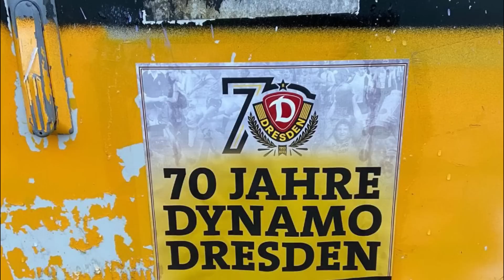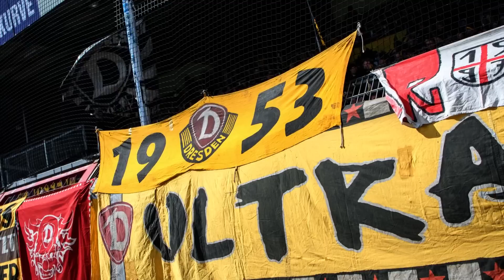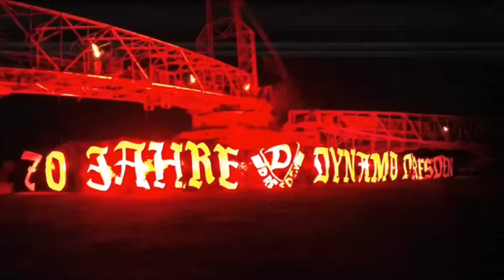Dresden um 0:00 Uhr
70 Jahre Dynamo Dresden: Eine kleine Zusammenfassung von all dem, was in den letzten 48 Stunden geschah - viel Spaß!

▶ Wenn auch du eine Story zu erzählen hast, diese der unparteiischen Wahrheit entspricht und sie auf diesem Kanal erscheinen soll, sende uns gerne eine ausführliche E-Mail zum Geschehenen an